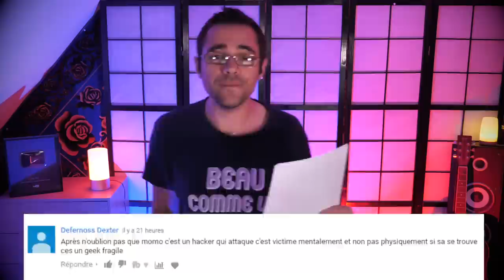J'AI UN MESSAGE POUR VOUS - MOMO CHALLENGE (whatsapp)